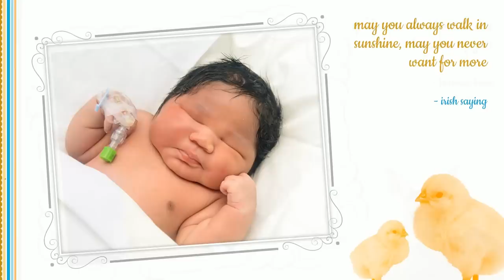MEET KAYLEN AKA LIL KRYPTO